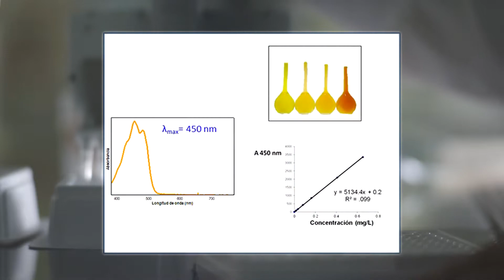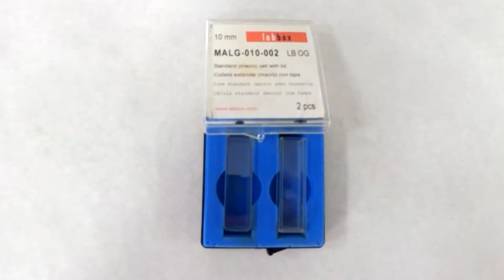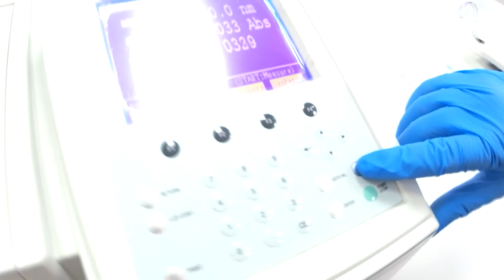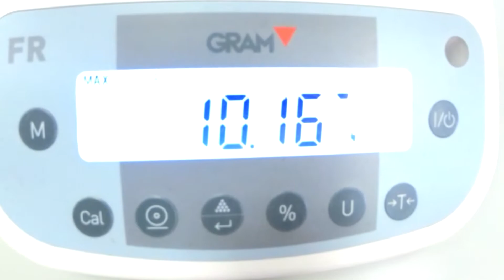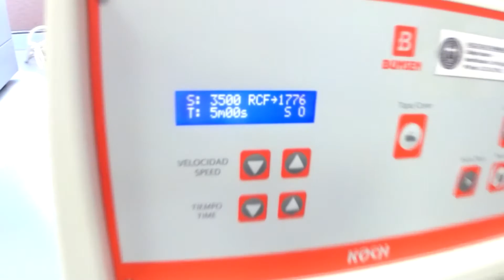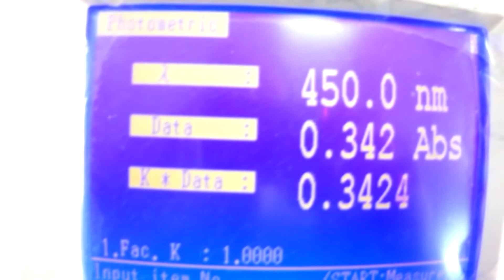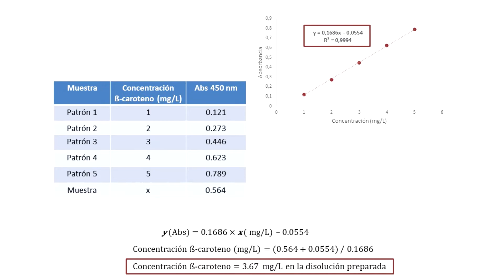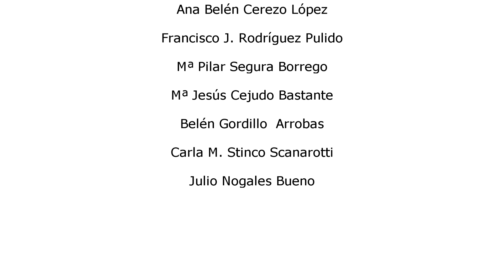Determinación del contenido de carotenoides en comprimidos farmacéuticos: método espectrofotométrico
Estos compuestos son liposolubles y de tipo isoprenoide, más concretamente tetraterpenoides, que quiere decir que contienen 40 átomos de carbono. Muchos estudios epidemiológicos indican que la presencia de estos compuestos en la dieta está relacionada con un menor riesgo de padecer enfermedades degenerativas como algunos tipos de cáncer, enfermedades cardiovasculares y oculares. Aparte de esto, algunos de ellos, como el beta-caroteno, son provitamina A, es decir, pueden convertirse en el organismo en compuestos que exhiben actividad vitamínica A. Es por ello por lo que el desarrollo de suplementos, en forma de cápsulas o comprimidos, que contengan carotenoides está en auge.

Autores:
Ana Belén Cerezo López
Belén Gordillo Arrobas
Carla María Stinco Scanarotti
Cristina Úbeda Aguilera
Francisco José Rodríguez Pulido
María del Pilar Segura Borrego
María Jesús Cejudo Bastante
Paula Mapelli Brahm